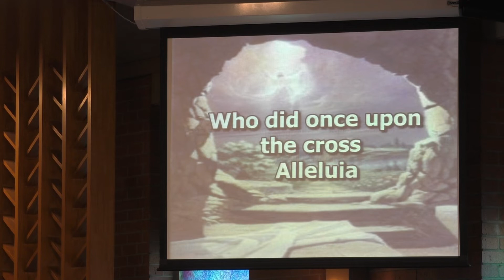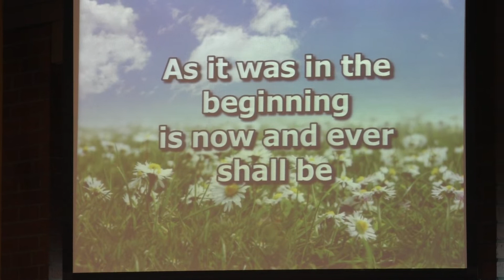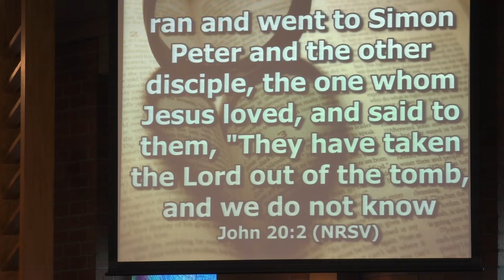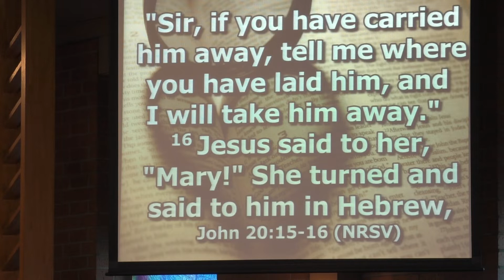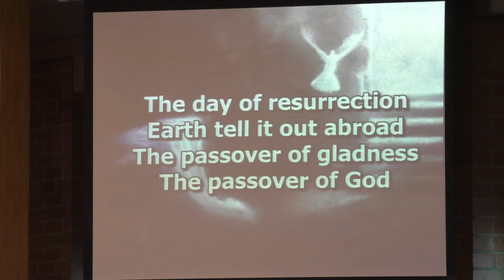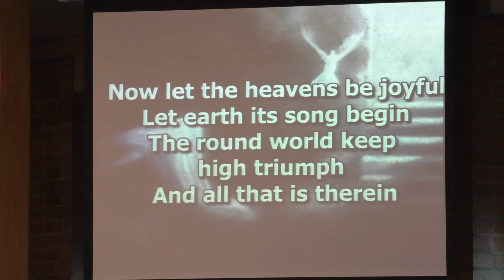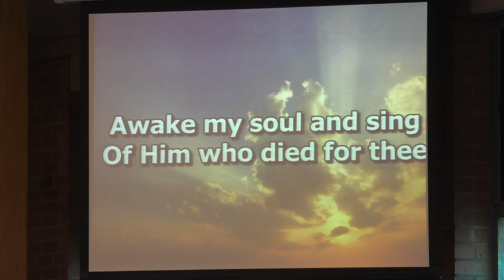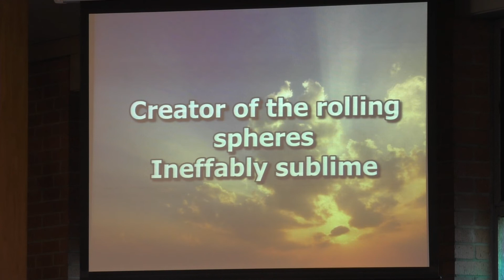Easter Sunday 2022 ~ St. Andrews Presbyterian Church, Topeka, KS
St. Andrews Presbyterian Church, Topeka, KS
Rev. Dr. Stacey Shaffer Jones, Pastor
Francene Beall, Organist

Festival Prelude on Llanfair
Mary McDonald, Robert Williams
2012 The Lorenz Corporation
 (Admin. by Music Services, Inc.)
CCLI #20308240 Song #6210669

Charles Wesley, Davidica
Words and Music Public Domain
CCLI #20308240 Song #7000101

Gloria Patri
Contributor: Henry Wellington Greatorex
CCLI #20308240 Song #767775

Text:  Anna Bartlett Warner
CCLI #20308240 Song #1187

Arr. Lloyd Larson
CCLI #20308240 Song #7008854

Henry Thomas Smart, John Mason Neale, St. John Of Damascus
CCLI #20308240 Song #197417

Cindy Berry
2006 Alfred Publishing Co., Inc.
CCLI #20308240 Song #6338802

George Job Elvey, Matthew Bridges
CCLI #20308240 Song #23938

Festive Postlude on "Truro"
Mary Elizabeth McDonald, T. Williams
2017 The Lorenz Corporation
CCLI #20308240 Song #7086521